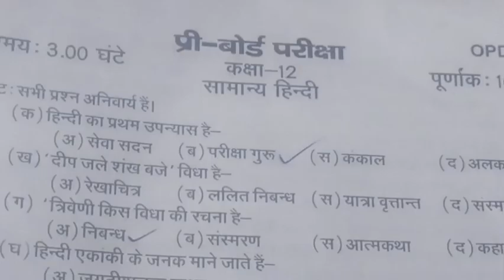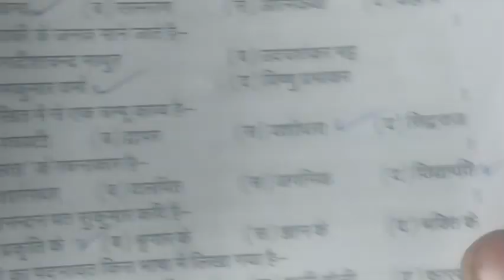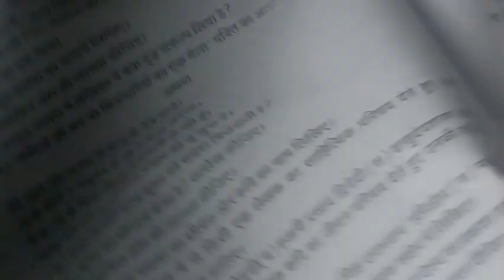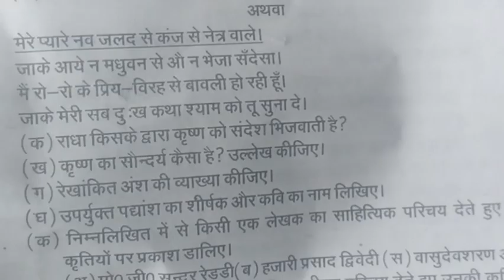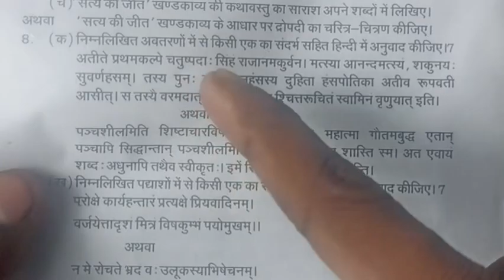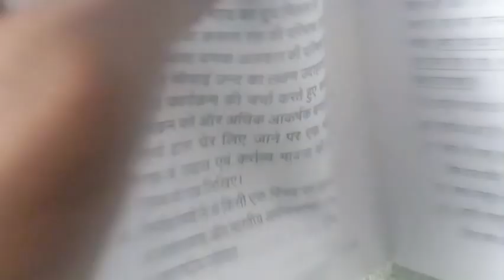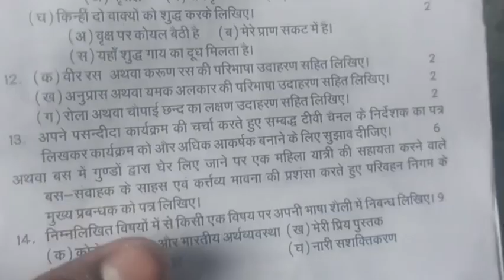class 12 up board वार्षिक exam 2024 सामान्य हिंदी का पेपर हुआ वायरल सम्पूर्ण हल || 2024 model paper